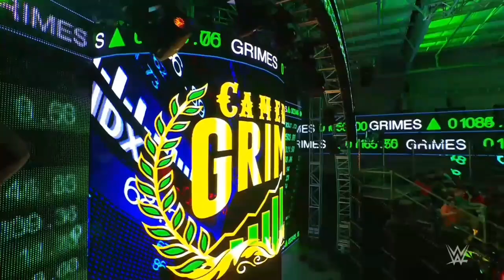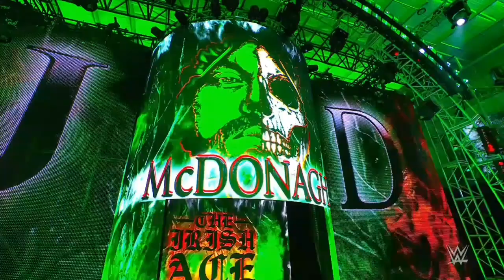JD McDonagh interrumpe a Cameron Grimes - WWE NXT 12/07/2022 (En Español)